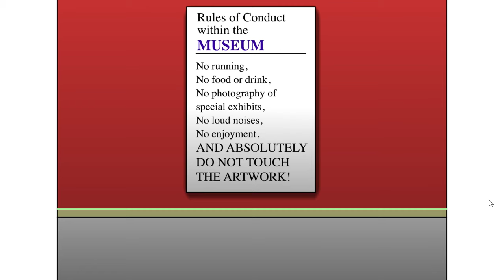Field Trip to the Museum - Nickelodeon Clickamajigs (Nick.com Flash Game) Full Playthrough [4K]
1. Download and install the Flashpoint Infinity emulator
2. Use the emulator's built-in library to search for the game you want to play.
3. Click download and wait for the game to load. And that's it!